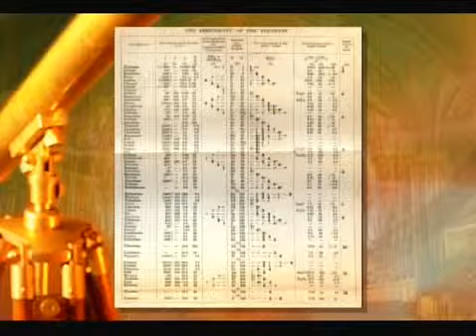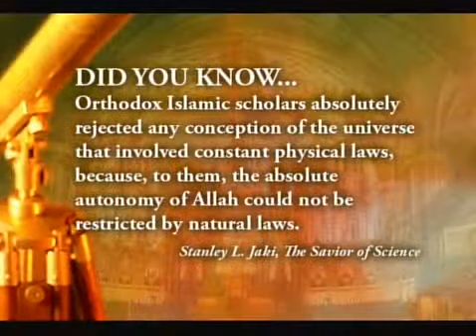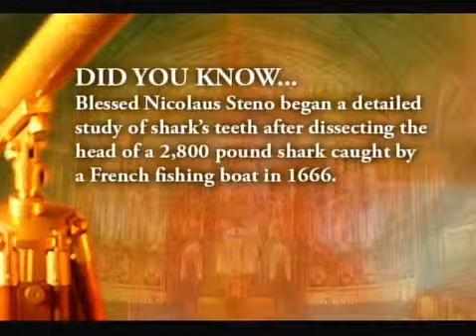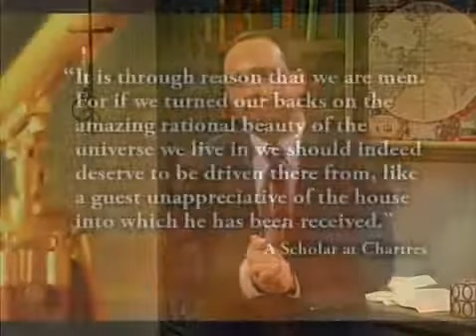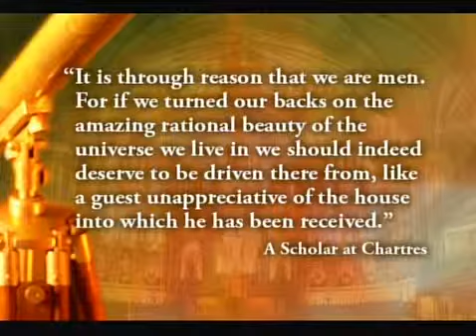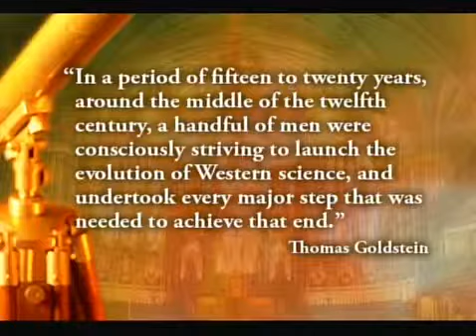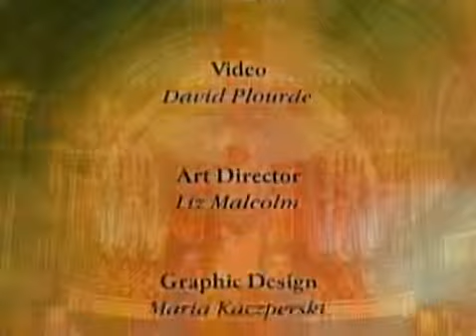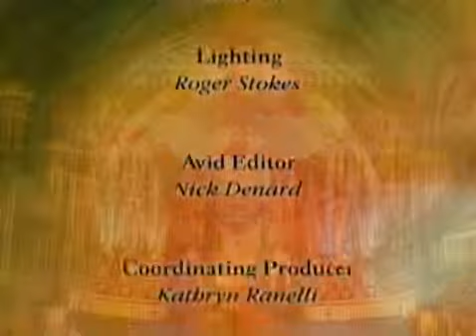The Catholic Church Builder of Civilization, Ep. 2 The Church and Science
No other institution in History has done more to shape Western civilization than the two-thousand-year-old Catholic Church —and in ways that many of us have forgotten or never known. How the Catholic Church Built Western Civilization is essential reading for recovering an objective and accurate perspective of this forgotten truth.